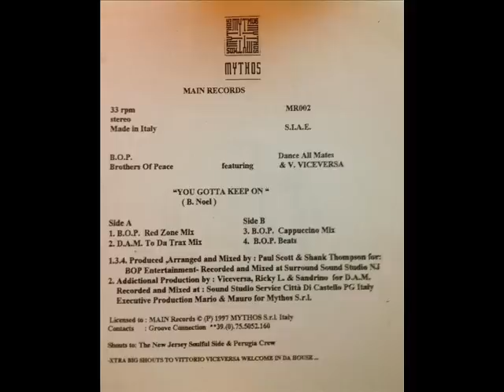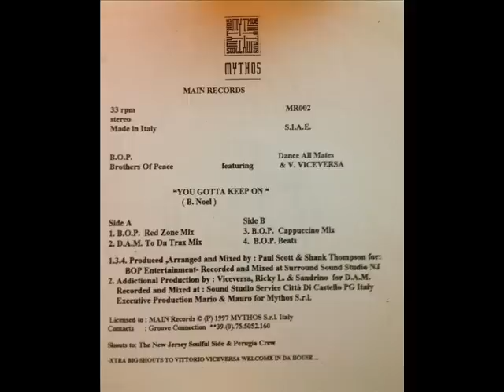YOU GOTTA KEEP ON